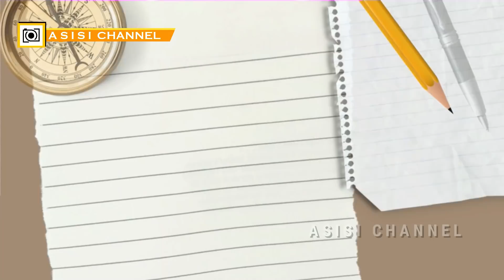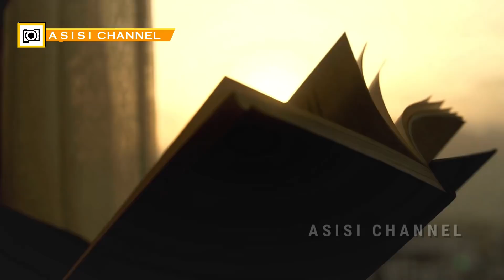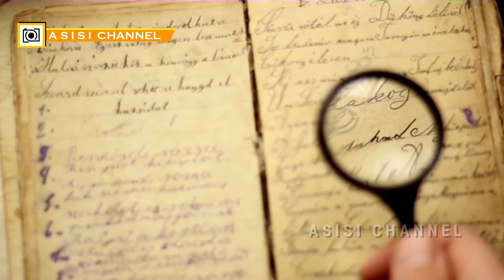Candi Pringapus, Gunung Sindoro & Kala Kirtimukha Berumur Ratusan Tahun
Anda merasa konten ini bermanfaat? Yuk traktir kreatornya biar makin semangat

Terima kasih Delisa Tahir, Luh Desi, Steve Wirawan, dan lainnya udah traktir kopi penyemangat di

(ASISI = Analisa, SIngkap, dan SIkapi Sejarah)

Saya adalah kreator konten sejarah dengan cita-cita mengangkat kisah candi di seluruh Indonesia.

Dimulai dari Jawa, dengan Jatim sebagai fokus (karena di sinilah saya tinggal) dan Jateng sebagai pusat persebaran candi di pulau ini. Semoga setelahnya bisa ke luar Jawa dan ke luar negeri (amin!)

Tentu ini proyek jangka panjang yang mungkin butuh waktu bertahun-tahun, jadi support dari Sobat ASISI akan selalu kami hargai. :)

Jatuh cinta dengan konten kami dan ingin mentraktir kopi penyemangat? Klik

Semoga perspektif Anda makin diperkaya setelah berjumpa kanal ini.

CANDI PRINGAPUS

Candi Candi Pringapus dibangun pada tahun tahun Saka 772 atau 850 M menurut prasasti yang ditemukan di sekitar candi ketika diadakan restorasi pada tahun 1932. Candi ini merupakan replika Mahameru, nama sebuah gunung tempat tinggal para dewata. Hal ini terbukti dengan adanya adanya hiasan antefiks dan relief Hapsara-hapsari yang menggambarkan makhluk setengah dewa.

Candi Pringapus merupakan candi yang menggunakan tata letak Jawa Tengah. Pola yang terlihat adalah adanya candi induk yang dihadap oleh candi perwara. Dalam hal Candi Pringapus ini, candi yang telah direkonstruksi adalah candi perwara, yang di dalamnya terdapat arca nandi. Sementara itu, di sekitar candi terdapat banyak batu bagian dari bangunan-bangunan lain di kompleks candi ini.